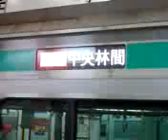東急田園都市線5000系 第12編成 たまプラーザ駅発車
第12編成5312F